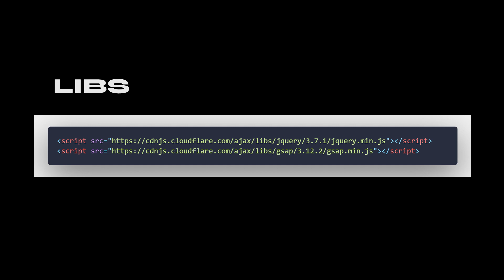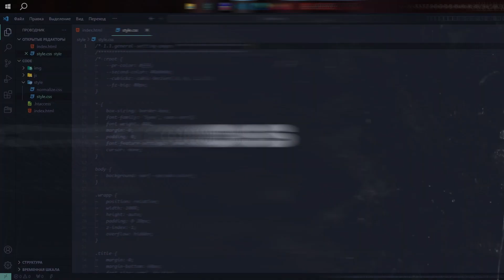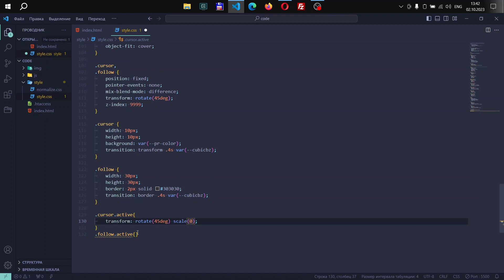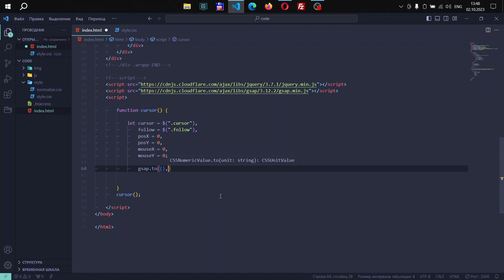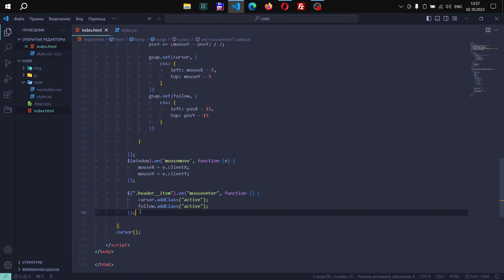Custom Cursor On GSAP(v1) | HTML, CSS & GSAP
В этом видео вы узнаете как легко для своего сайта можно сделать кастомный курсор (custom cursor) используя библиотеку GSAP с ховер эффектом.

00:00 - INTRO
00:37 - LIBS
00:40 - HTML
01:27 - CSS
04:56 - GSAP